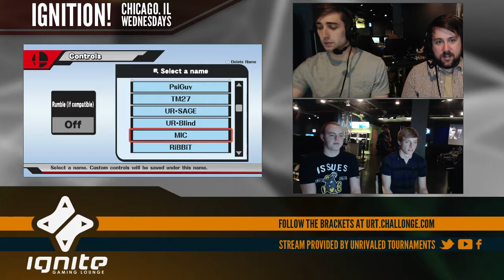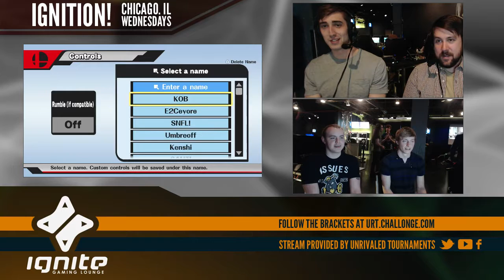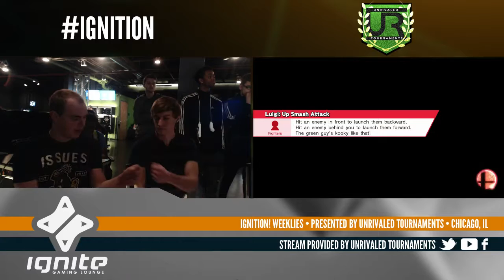Igntion #30 WINNERS ROUND 2 - E2C | StarbasedFruit (Luigi) vs KobyTeith (Fox)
Igntion #30